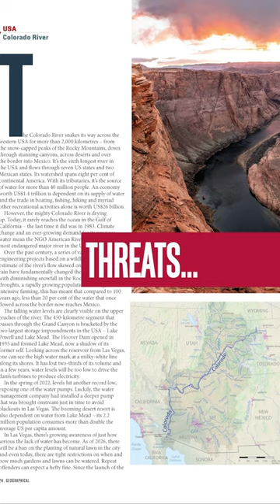Welcome to Geographical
Superb new look Geographical magazine with award winning journalism & images
- Independent, rigorous journalism focusing on stories that matter
- Elegant design, award-winning photography & great graphics
- World leading commentators, columnists and news journalists
- New issue added each and every month
- Dedicated apps across every platform and device

Immediate unlimited access to over 1,000 magazines
- All Geographicals back to 1935
- Previously reserved for libraries and universities only
Latest magazines included
- Great for research, studies or general interest in history